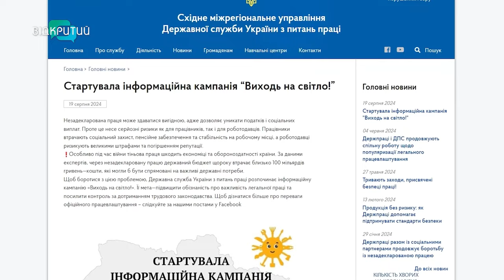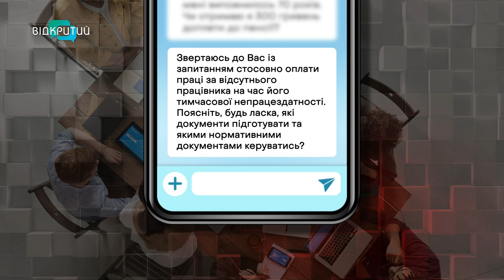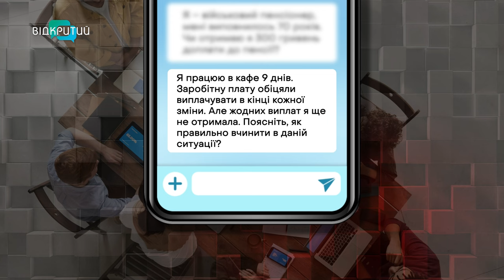Штрафи, санкції та відсутність гарантій: у Держпраці роз’яснили ризики незадекларованої праці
На Дніпропетровщині завершується інформаційна кампанія «Виходь на світло!». Проєкт Державної служби України з питань праці спрямований на підвищення обізнаності громадян щодо ризиків і наслідків недоброчесних трудових відносин, а також популяризації легального працевлаштування. Що називають «тіньовою працею»? Яких прав і гарантій вона позбавляє роботодавців та працівників? Які наслідки має для державного бюджету? Про це в етері програми «Шах і мат» на телеканалі «Відкритий» розповіла заступниця начальника управління інспекційної діяльності у Дніпропетровській області Південно-Східного міжрегіонального управління Держпраці Ірина Біланинець.

00:00 Початок
00:43 Представлення гості
01:20  Про результати інформаційної кампанії «Виходь на світло!»
01:46 Близько 30% трудового населення Дніпропетровщини працюють неофіційно
03:14 Під час війни показник офіційно непрацевлаштованих продовжує зростати
06:12 Незадекларована праця: які ризики для працівника?
06:53 Незадекларована праця та державний бюджет
07:32 Куди звертатися працівникам у разі порушення їхніх прав?
08:20 Запитання від глядачів
11:24 Перевірки під час війни: що дозволено, а що ні?
13:22 Неофіційне працевлаштування: яку відповідальність можуть понести роботодавці?
14:44 Запитання від глядачів
16:30 Що загрожує «безстрашним» роботодавцям?
17:49 Інформаційна кампанія «Мігрант»
19:25 Працевлаштування іноземних громадян: про що важливо знати?
19:56 Чому правовідносини з роботодавцем важливо оформлювати належним чином?
21:20 Бліц